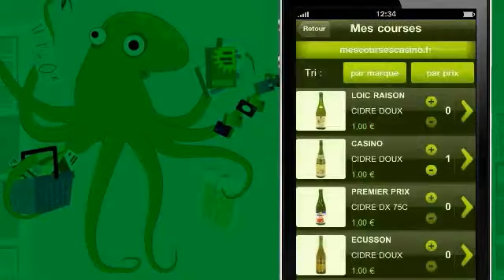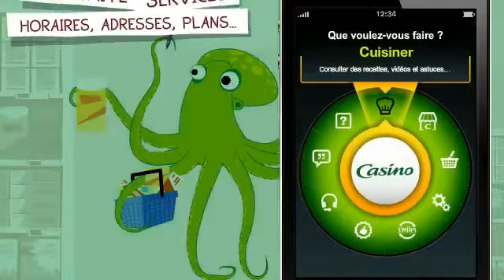mCasino simplifie les courses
D'après votre expérience, combien faut-il de bras pour faire ses courses ?